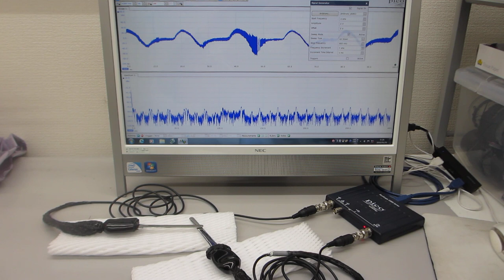超音波の音圧測定解析システムによる発振制御実験（超音波テスター：オシロスコープ100MHzタイプを利用）